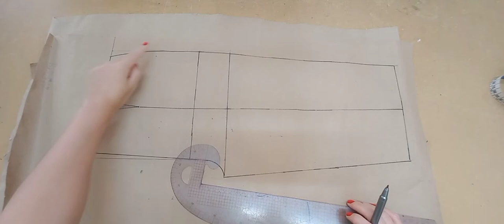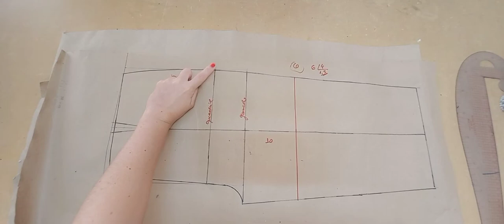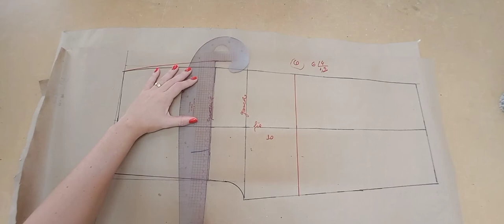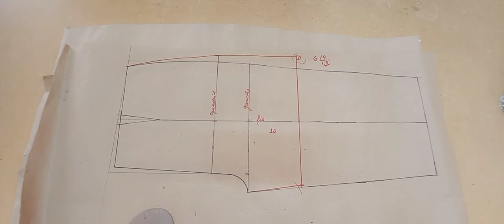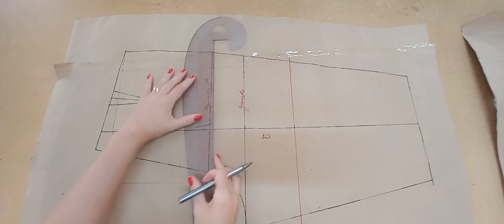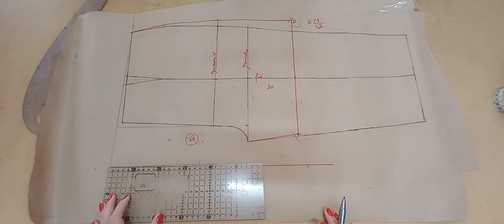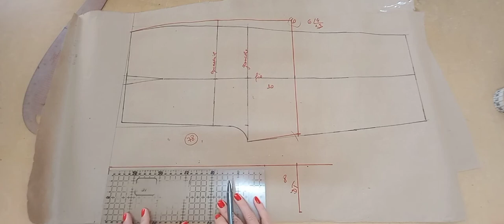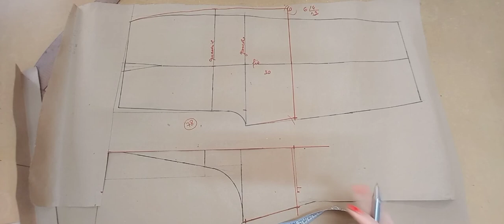Como Fazer a Modelagem de Um Short (Modelagem Short Básico)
Nesse vídeo eu te ensino como fazer a modelagem de um shorts feminino, muito fácil